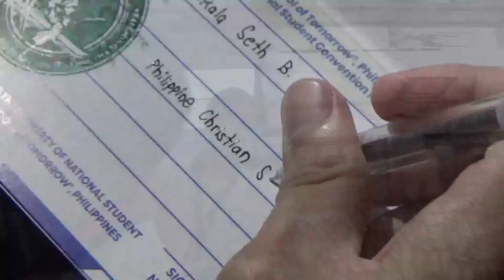A Little Bit Royal | NSC 2022 Team PCST Flashback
The Royals at the 29th National Student Convention.

A brief flashback of the NSC 2022 experience from the lens of the team from Philippine Christian School of Tomorrow.

Edited by Seth Campos

Special thanks to Bea, Franzyne, Lemuel, Gerard, Lyra, Skeye, Alana, and others for helping record the NSC experience!